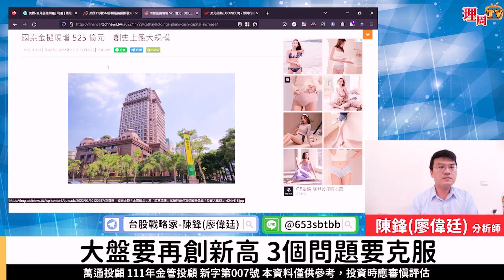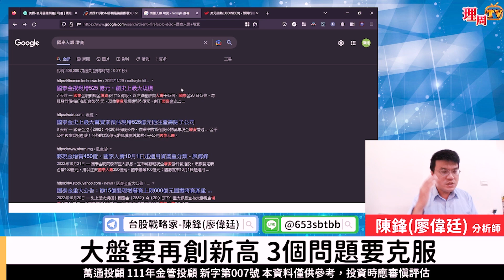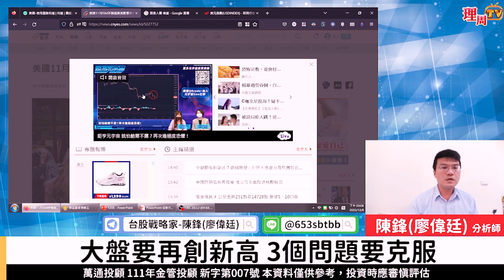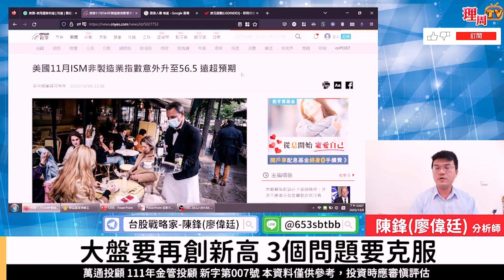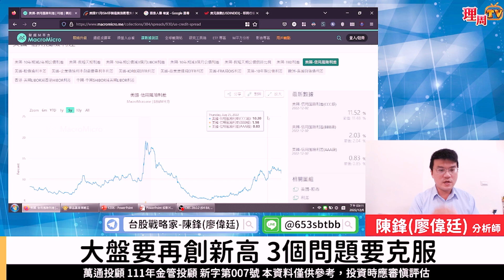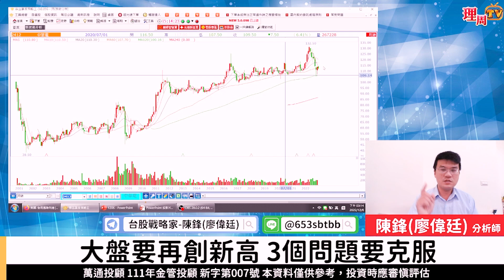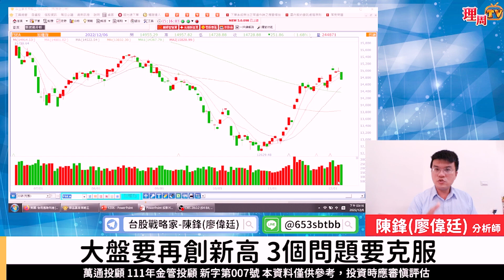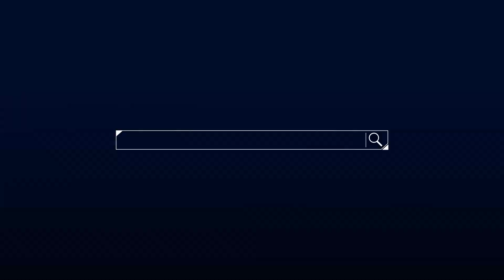理周TV-20221206盤後-陳鋒(廖偉廷) 台股戰略家／台積電、聯發科、聯電、國泰金、富邦金、矽力-ky、長榮/航運跌破月線，該賣出還是續抱/未來大盤陷入震盪，你上好保險沒/餐飲業變好、美元狂漲?